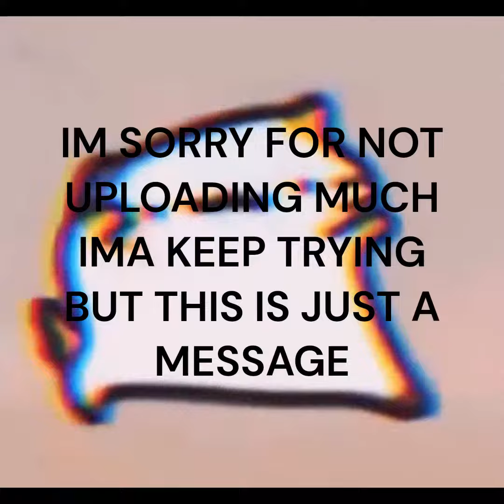Im sorry.... (IMPORTANT)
Im here to adress IT